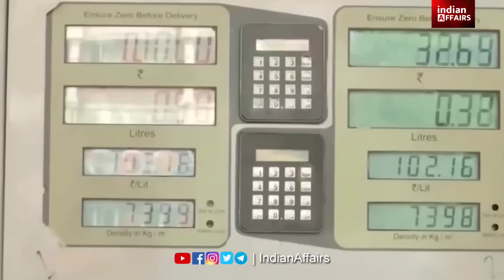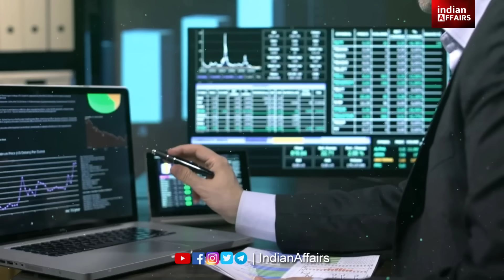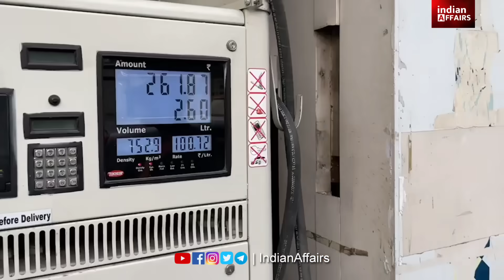रूस ने तो पूरी मदद की, मगर मोदी सरकार ने धोखा दिया, 1 साल से भारत के लोगों साथ धोखा, रिपोर्ट सामने।